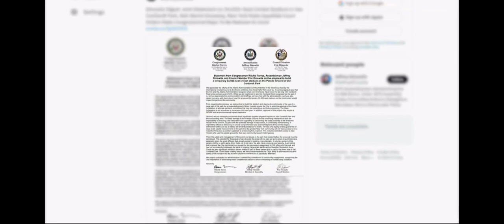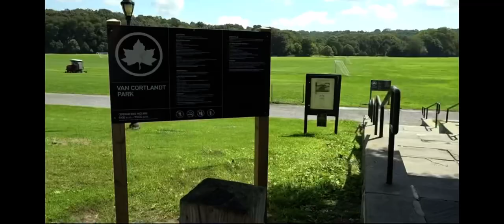Screen recording of Bronx News 12 Interview About Proposed Van Cortlandt Park Cricket Stadium